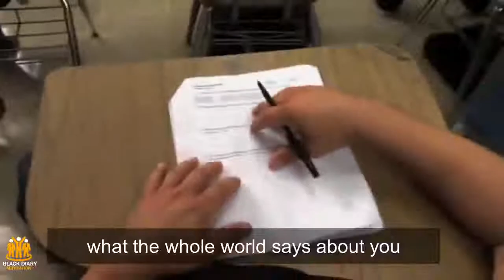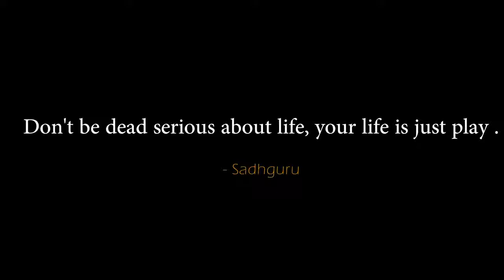Don't Take Life Seriously - Sadhguru Jaggi Vasudev